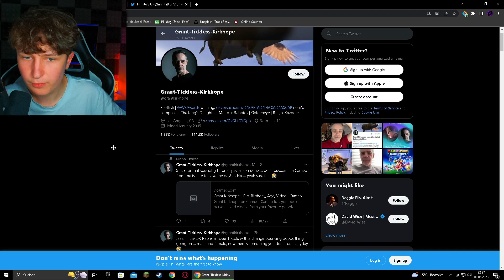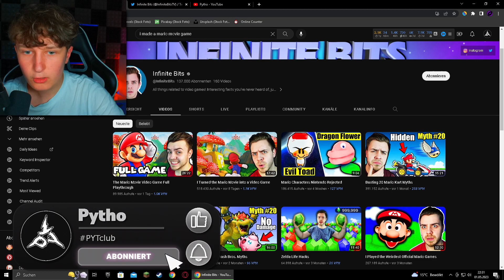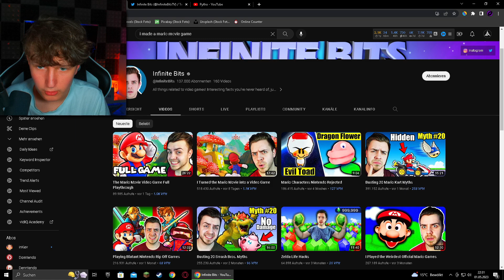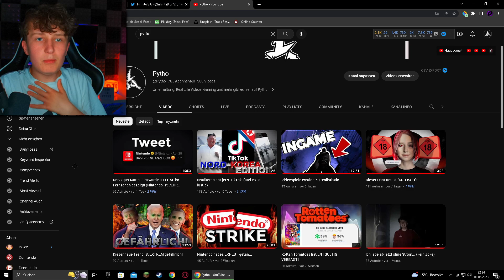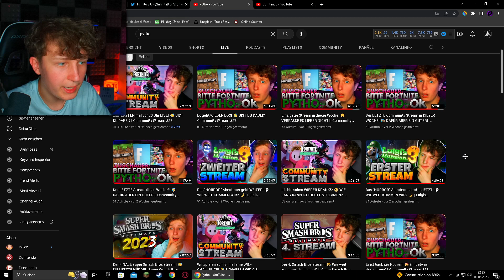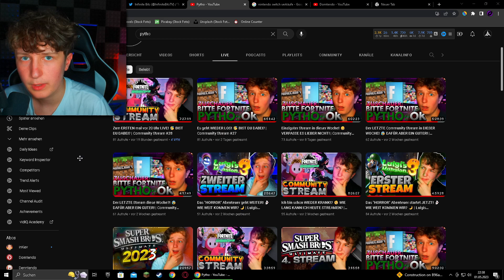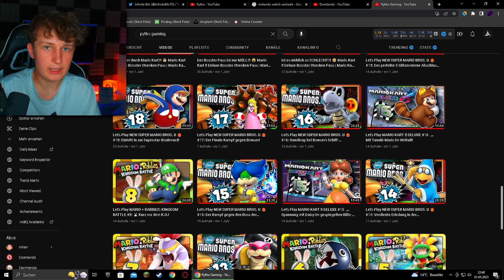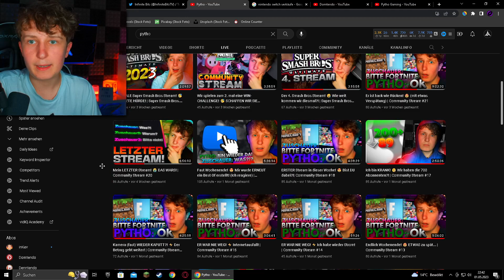Diese Aktion von Nintendo ist schrecklich!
»𝙎𝙤𝙘𝙞𝙖𝙡 𝙈𝙚𝙙𝙞𝙖«

Alle (zum Zeitpunkt des Videos) aktiv geführten Social Media Kanäle.
Jeder unterschiedlichen Social-Media-Plattform wird jeweils ein unterschiedlicher Farbpunkt zugeordnet, um diese besser unterscheiden zu können.

🔴YouTube (Pytho):  @Pytho

🔴YouTube (Team PYT):  @TeamPYT

🔴YouTube (ThePYT TV):  @ThePYTtv

»𝙃𝙖𝙨𝙝𝙩𝙖𝙜𝙨«

Dies sind die Hashtags von diesem Video. Das Ziel von diesen ist es, so kurz wie möglich das Video zu beschreiben.

»𝙆𝙖𝙥𝙞𝙩𝙚𝙡«

Die unterschiedlichen Kapitel dieses Video:
[für dieses Video gibt es keine Kapitel]

»𝙎𝙪𝙥𝙥𝙤𝙧𝙩«

»𝙄𝙣𝙛𝙤𝙨 𝙪𝙢 𝙙𝙞𝙚𝙨𝙚𝙣 𝙆𝙖𝙣𝙖𝙡«

Dies ist der offizielle Hauptkanal von Pytho.
Auf diesem gibt es die unterschiedlichsten Videos, Livestreams, Shorts, usw.
Von Gaming, über Unterhaltung, Highlights, bis hin zu Reallife. Bei allen Videos wird auf einen professionellen Videoschnitt, so wie eine stehst gute Video- so wie Audioqualität geachtet, welche mindestens den Industriestandard erfüllt. Der Kanal selbst wird seit 2020 betrieben...

»𝙉𝙪𝙩𝙯𝙪𝙣𝙜𝙨𝙗𝙚𝙙𝙞𝙣𝙜𝙪𝙣𝙜𝙚𝙣«

Es ist grundsätzlich erlaubt die Videos auf diesem Kanal so wie alle anderen Kanäle welche unter Pytho/Team PYT stehen (Pytho, Team PYT, ThePYT TV, usw.) für sein eigenes Video zu nutzen. Das jeweilige Video darf allerdings nicht direkt gereuploaded werden, sondern soll dafür verwendet werden, um daraus eigenen Content zu erstellen!
Z.B. Reaktion, Parodie, Memes, Highlights usw. Wenn man sich an diese Abmachungen hält, ist die Nutzung der Videos von Pytho/Team PYT aus grundsätzlich gestattet!
Es kann allerdings dazu kommen, dass eine Person, welche im Video vorkommt (durch Videoaufnahme, Audioaufnahme o.a.) nicht diese Meinung teilt (oder ein anderer Rechteinhaber) und man deshalb das Video wieder offline nehmen muss! Gegebenenfalls können auch weitere Dinge unternommen werden. Sollte dies passieren , ist man verpflichtet, sich daran zu halten, ansonsten drohen härtere Strafen z.B. ein Strike oder die unwiderrufliche Löschung des Videos u. o. eine Anzeige!
Sollte man z.B. einen Clip von Pytho/Team PYT, als Meme in einem seiner eigenen Videos verwenden, muss man dies in der Beschreibung kennzeichnen!
Dabei sollte man folgendermaßen verfahren:

Clip bereitgestellt von Pytho/Team PYT

Sollte man auf ein Video reagieren welches Teile von Pytho's/Team PYT's Clips oder Videos beinhalten, allerdings nicht von Pytho o. Team PYT hochgeladen wurden, sondern von einer Person / einem Kanal stammen, der nicht mit Pytho/Team PYT in Verbindung steht, ist keine weitere Quellennennung erforderlich.
Es können allerdings unter Umständen trotzdem die vorhin genannten Konsequenzen bezüglich Strikes oder Videolöschungen entstehen, wenn das Video von dem anderen Kanal z.B. nur gereuploadet wurde.
Weiterhin wird sich das Recht vorbehalten, jeglichen Inhalt welcher Teile von Pytho's/Team PYT's Grafiken, Audiodateien, Videodateien usw. beinhaltet, zu löschen, zu striken u. o. anzuzeigen.
Auf Nachfrage können auch gerne noch andere Vereinbarungen bezüglich Quellennennung usw. getroffen werden, dies erfolgt dann bitte über Privatnachrichten auf den offiziellen Social-Media-Kanälen von Pytho/Team PYT oder per E-Mail.
Darüber hinaus wird sich weiterhin das Recht vorbehalten, später weitere Änderungen an den Nutzungsbedingungen vorzunehmen.

»𝘼𝙣𝙛𝙧𝙖𝙜𝙚𝙣«